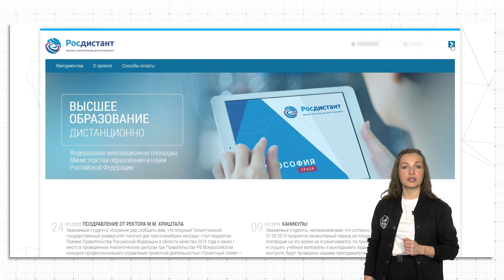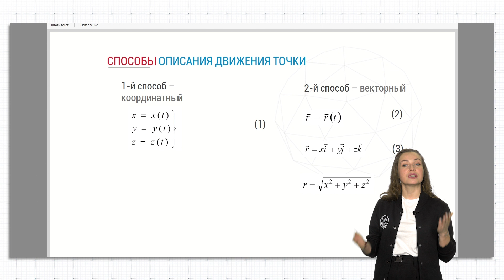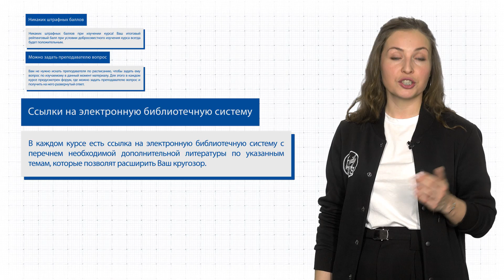Как будем обучаться в режиме онлайн с применением дистанционных образовательных технологий?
В рамках профилактических мер по предупреждению заражения сотрудников и обучающихся и последующего распространения новой коронавирусной инфекции, ТГУ с 16 марта 2020 перешел на онлайн-обучение.
Все студенты и преподаватели университета перешли в комфортный режим работы.
Как же будет проходить учебный процесс в таком нетрадиционном формате? В применении дистанционной образовательной технологии нет ничего нового для студентов ТГУ, так как многие из них уже имели опыт работы с курсами на Росдистант.